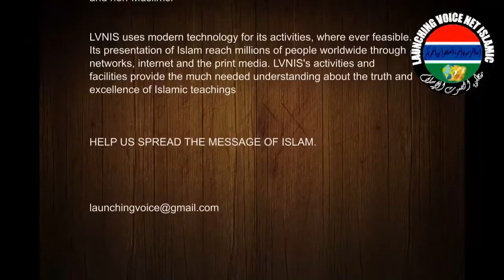HAmma jaiteh Maahad Islamic Part 3